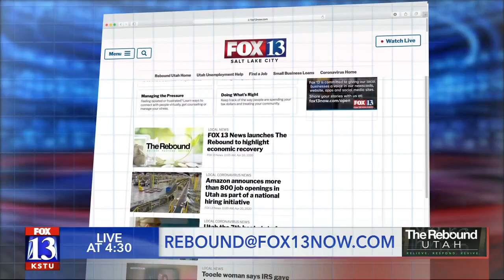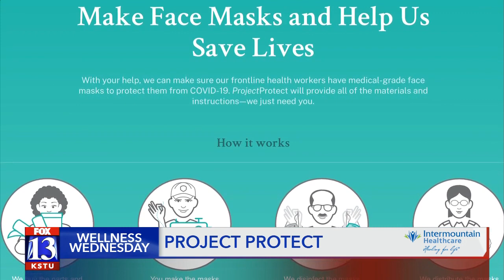Wellness Wednesday: Project Protect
Making face masks for all of those on the frontlines of the COVID-19 pandemic.